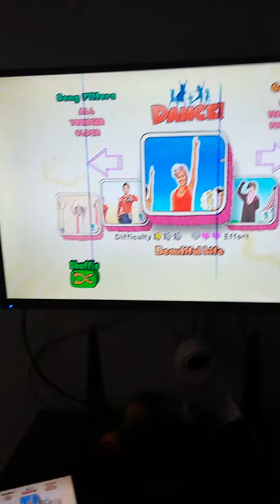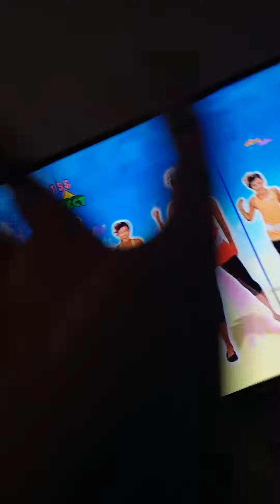May 5, 2021